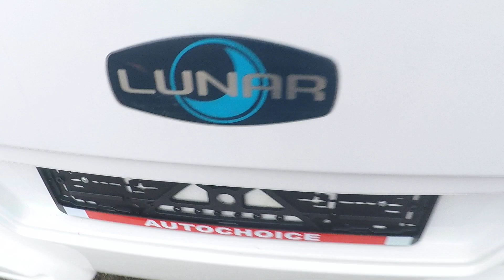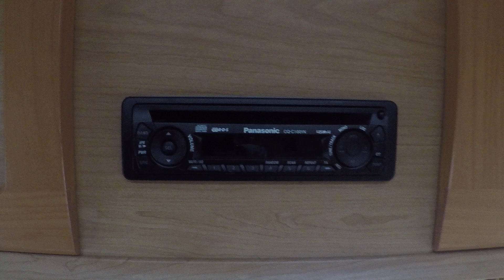Обзор автодома,прицепа дачи,каравана LUNAR QUASAR 2006 года 4-5 мест с мувером огонёк!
Прицеп дача  LUNAR QUASAR 2006 года 4-5 мест !!!